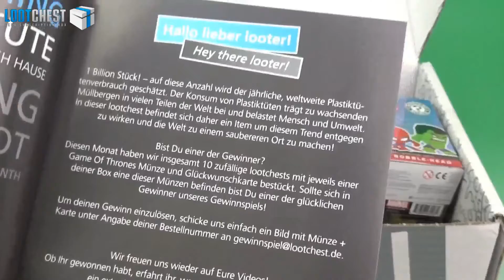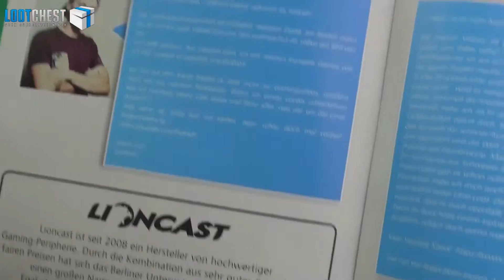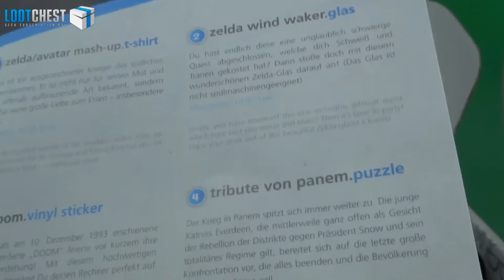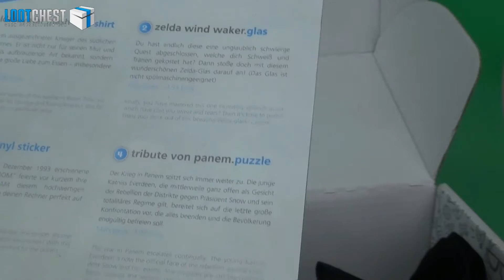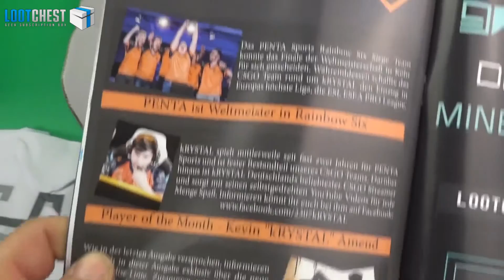Lootchest Plus Unboxing ✤ 06/16 Juni ✤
Heute gibt es mal wieder ein LOOTCHEST PLUS Unboxing für den monat Juni für euch ganz frisch angekommen heute bei mir und gleich mal unboxed.

Mögliche ABOS der Lootchest sind
1 Monat 24,99€
3 Monate 22,95
6 Monate 19,95
Plus upgrade je BOX 5€